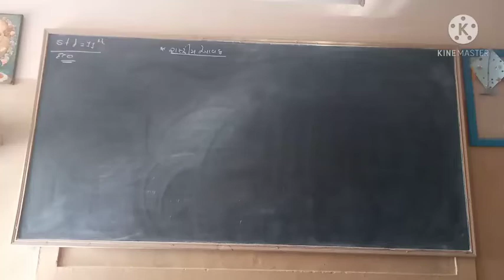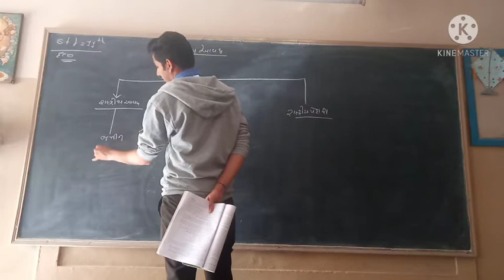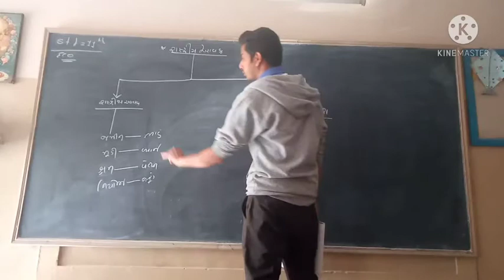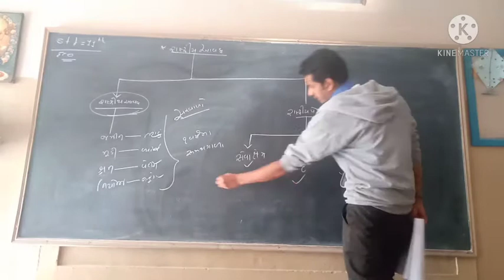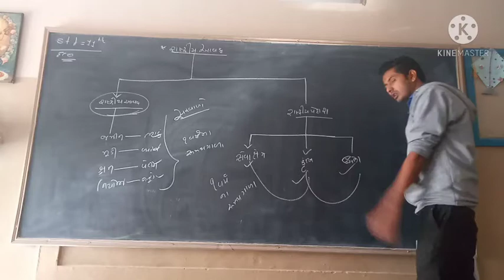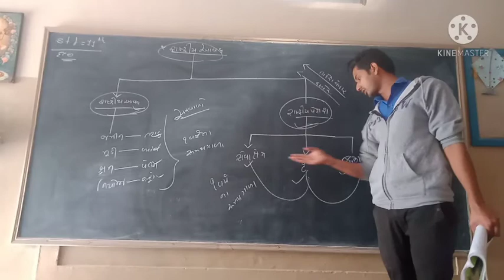S.t.d.11 Eco ch=9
ખોડિયાર વિધાલય